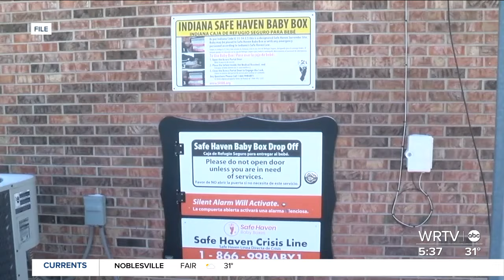Healthy mom undergoes 4 open-heart surgeries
Indy yoga instructor and heart warrior shares passion with others after their cardiac rehabilitation.